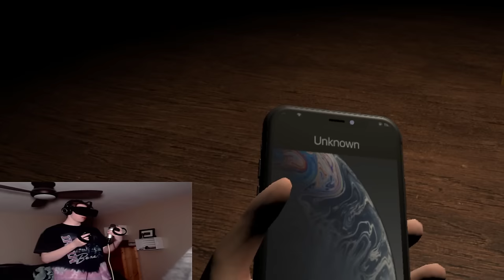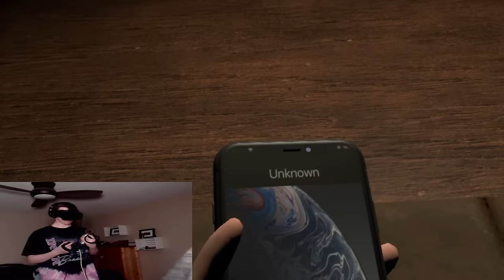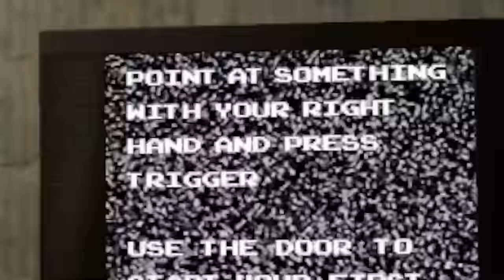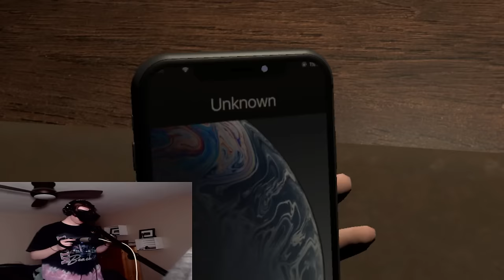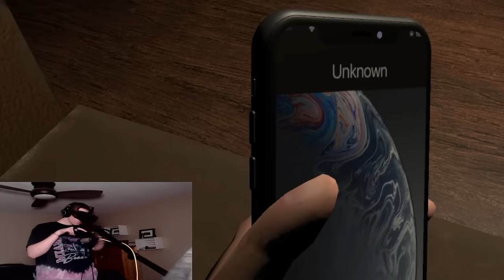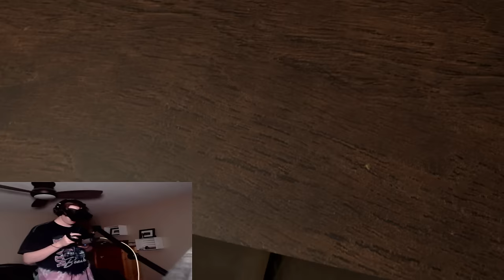I escaped Scary dolls in VR... ( Crawlspace )